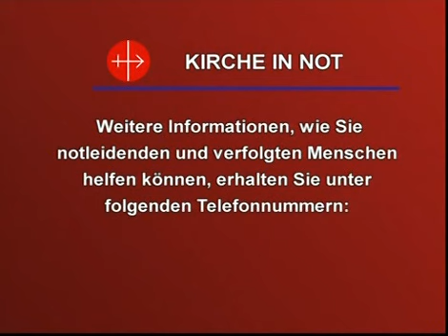Afrika: Kontinent zwischen Christentum und Islam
Mit Kardinal Zubeir Wako, Prälat Obiora Ike und Weihbf. Daniel Adwok Marko Kur u.a (2007).

Verwendungszweck: Medienapostolat

Dieses Video können Sie in voller Länge auch unentgeltlich bestellen bei:

Lorenzonistraße 62
81545 München